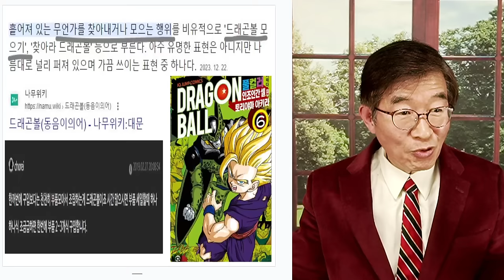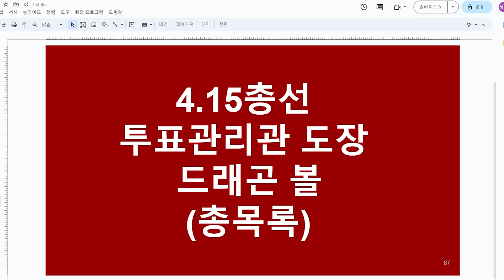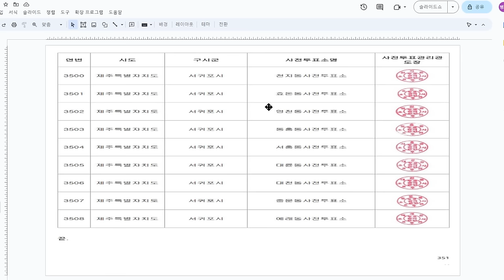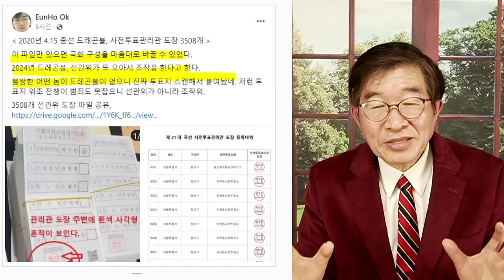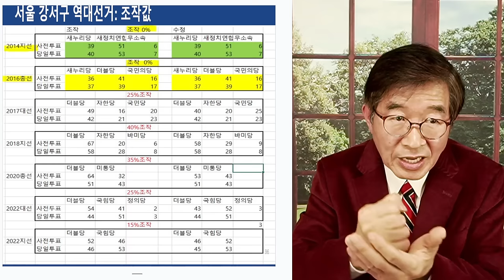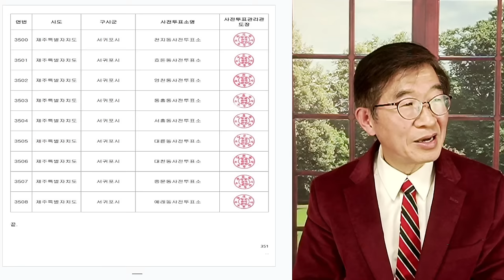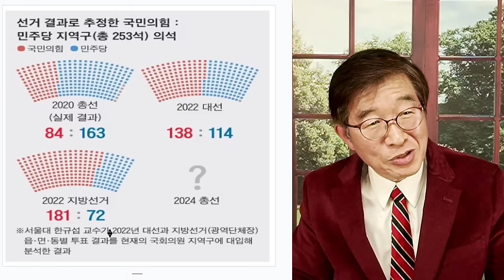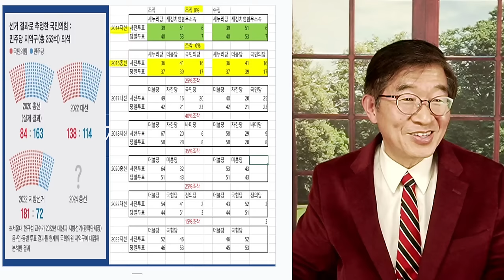선관위, 고민 / 투표관리관 도장 / 전모 알려지면 [공병호TV]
Bitcoin : 3MTW849AkP2ftLeSK2teZHMmzLu7Z83s9U